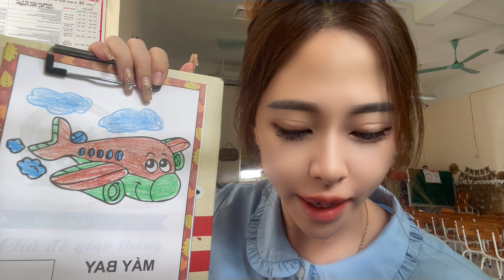Together with teacher Huyen, learn the 1st grade lesson: Coloring a picture of a beautiful airplane